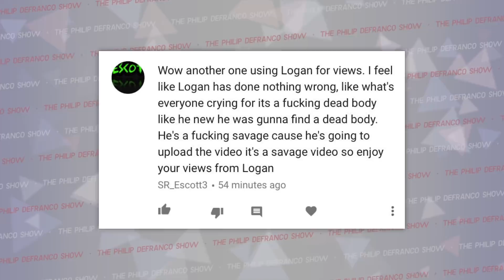Logan Paul Racism Vs Disrespect Controversy Erupts and False Accusations Exposed 2 Years Too Late...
We gotta talk about this…
Sign up for Postmates (Awesome Food/Drink Delivery) use code "PDS" and get $100 Free Delivery Credit
Last Two DeFranco Shows!
Why People Are Freaking Out About Jeff Sessions' Green Swing, Trump and Bannon Breakup, and More…

Wanna listen on the go?

Attn: Philip DeFranco
16350 Ventura Blvd